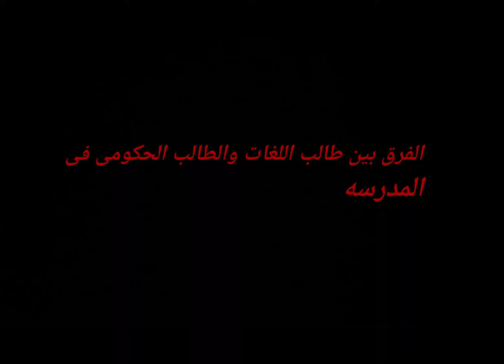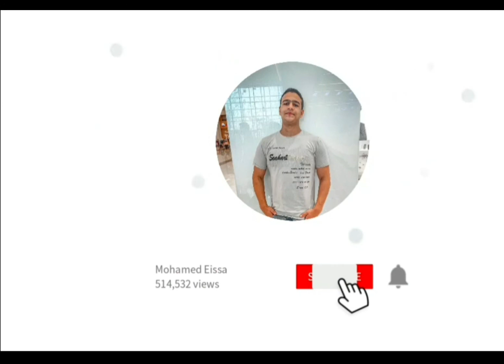الفرق بين الطالب اللغات والطالب الحكومى ||محمد عيسى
الفرق بين طالب اللغات وطالب الحكومه
اسكتش كوميدى
خش اتفرج على الفديوهات التانيه